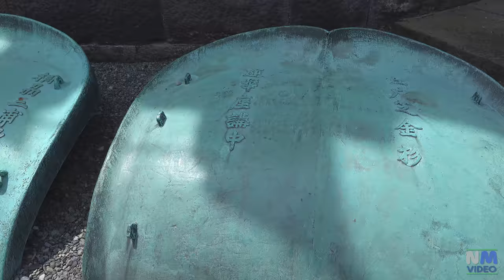KAMAKURA - Kotoku-in Temple Great Buddha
The temple is renowned for its "Great Buddha" (大仏 Daibutsu), a monumental outdoor bronze statue of Amida Buddha, which is one of the most famous icons of Japan. It is also a designated National Treasure, and one of the twenty-two historic sites included in Kamakura's proposal for inclusion in UNESCO's World Heritage Sites.
The bronze statue probably dates from 1252, in the Kamakura period, according to temple records. It was preceded by a giant wooden Buddha, which was completed in 1243 but the statue was damaged by a storm in 1248, and the hall containing it was destroyed, so Jōkō suggested making another statue of bronze.
The statue is hollow, and visitors can view the interior.